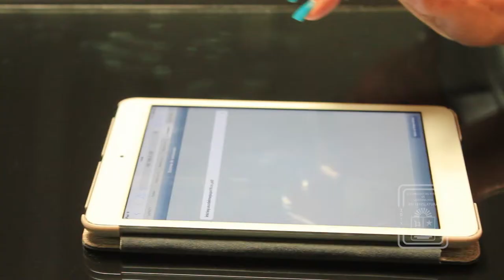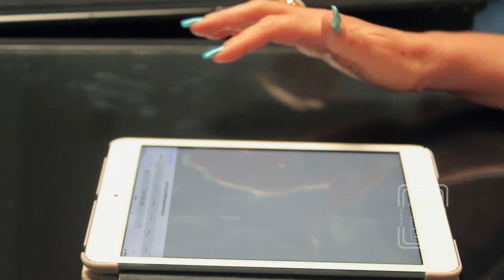Moderniza 14Legislatura sistema parlamentario de votaciones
El nuevo esquema de votaciones, promovido por el diputado José Luis Toledo Medina, coordinador de la 14Legislatura, abonará a una mayor transparencia parlamentaria y al cuidado del medio ambiente, al eliminar el uso de papel.